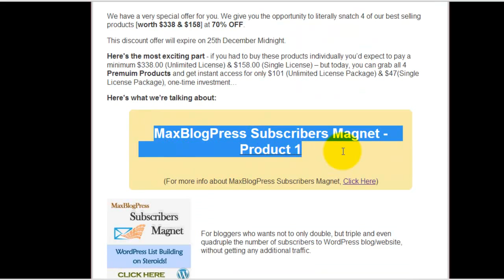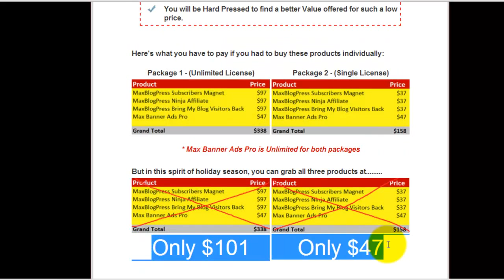MaxBlogPress Discount 70 OFF on Christmas